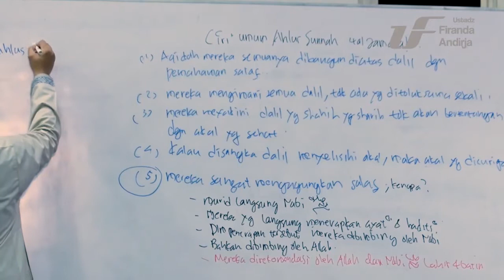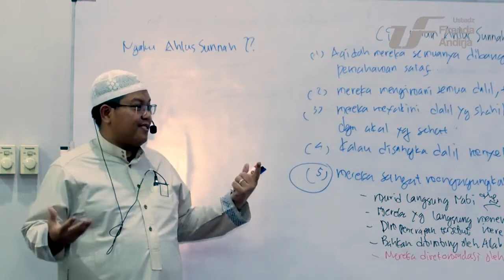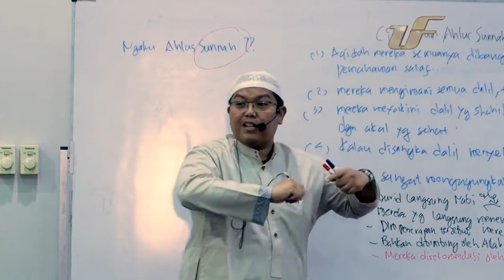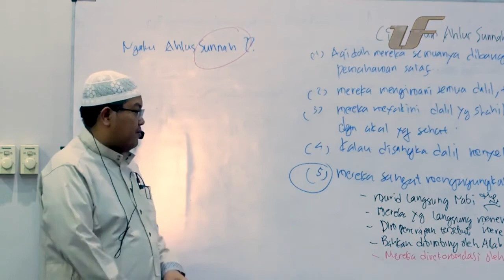NGAKU SUNNAH TAPI AHLI BID'AH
Setiap (kelompok) yang menyimpang dari Sunnah namun mendakwahkan dirinya menerapkan Sunnah, mesti akan takalluf (memaksakan diri) mencari-cari dalil untuk membenarkan tindakannya (penyimpangan) mereka. Karena, kalau hal itu tidak mereka lakukan, (perbuatan mereka) mengesampingkan Sunnah itu sendiri telah membantah dakwaan mereka.

Setiap pelaku bid’ah dari kalangan umat Islam ini mengaku bahwa dirinya adalah pengikut Sunnah -berbeda dengan firqah-firqah lain yang menyelisihinya- hanya saja mereka belum sampai kepada derajat memahami tentang Sunnah secara utuh. Hal itu mungkin karena tidak dalamnya pemahaman mereka tentang perkataan bahasa arab dan kurang paham maksud-maksud yang dikandung Sunnah. Atau, mungkin juga karena tidak dalamnya pemahaman mereka dalam hal pengetahuan kaidah-kaidah ushul sebagai landasan ditetapkannya hukum-hukum syari’at, atau mungkin pula karena dua hal tersebut sekaligus.

Tentang golongan kedua, yaitu tidak dalam pengetahuannya tentang kaidah-kaidah ushul , yang condong dan menyimpang dari kebenaran, kita mendapatkan dua sifat pada mereka berdasarkan ayat Al-Qur’an.

Sifat Pertama, yaitu sifat condong dan menyimpang, yaitu pada firman Allah Ta’ala:
 فَأَمَّا الَّذِينَ فِي قُلُوبِهِمْ زَيْغٌ

 “Adapun orang-orang yang dalam hatinya ada kecondongan (dari kebenaran).” [Ali Imran/3 : 7] Condong dalam ayat di atas maknanya adalah menyimpang dari jalan yang lurus; dan hal itu merupakan bentuk celaan terhadap mereka.

Sifat Kedua, tidak mendalamnya ilmu mereka (tentang kaidah-kaidah ushul). Menurutmu, bagaimana jadinya bila dia mengikuti (suatu dalil) hanya karena ingin mencari fitnah? Kita sering melihat orang-orang bodoh berhujjah untuk (membela) diri mereka dengan dalil-dalil yang batil; atau dalil-dalil yang shahih, (tapi hanya sepotong-sepotong); sebagian dalil dilirik dan dalil-dalil yang lain dibuang, baik dalam urusan pokok maupun cabang, baik yang mendukung pendapatnya ataupun yang bertentangan dengannya. Banyak di antara mereka yang mengaku memiliki ilmu, ternyata mengambil cara ini sebagai jalannya. Dia pun mungkin saja memberikan fatwa sesuai dengan yang dikehendaki dalil dan mengamalkan apa yang telah difatwakannya itu dan tujuan (tertentu). Cara seperti ini bukan merupakan kebiasaan orang-orang yang mendalam ilmunya. Cara itu tidak lain merupakan kebiasaan orang-orang yang tergesa-gesa, yang menurut dakwaannya hal itu adalah menjadi solusi.

Dari ayat yang telah disebutkan di muka kita dapatkan bahwa sifat menyimpang dari kebenaran tidak akan terjadi pada seorang yang mendalam ilmunya. Walaupun tidak semuanya begitu, akan tetapi seseorang yang mendalam ilmunya tidak akan menyimpang dari kebenaran dengan sengaja